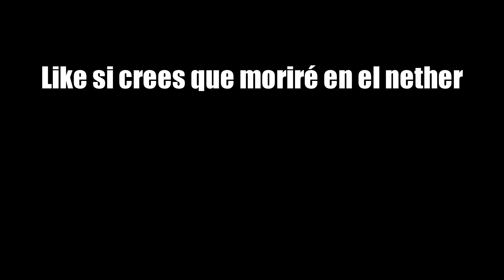Tengo Todo Lo Que Quieren Las Wachas | Minecraft #7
Like si morire en el nether D: